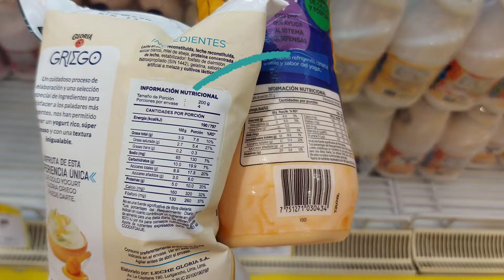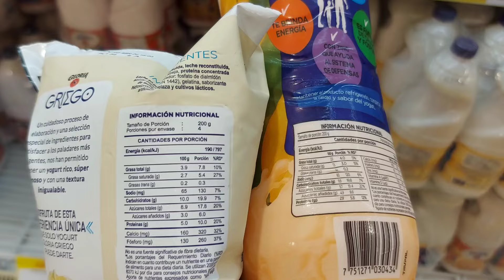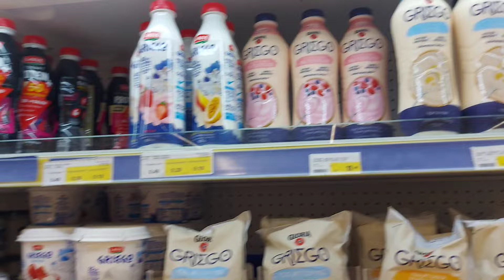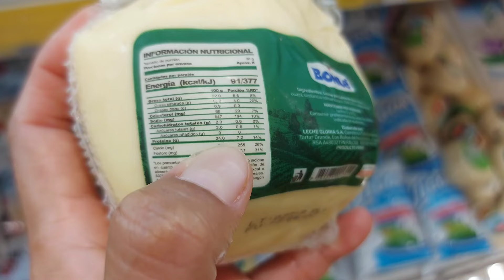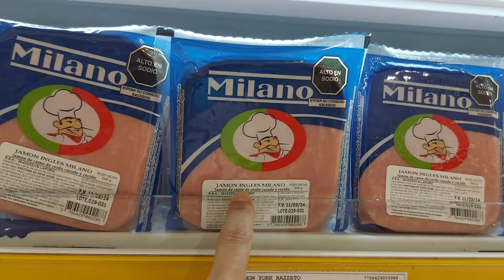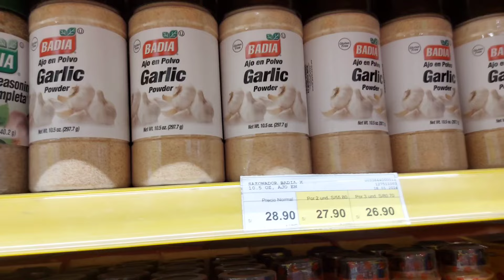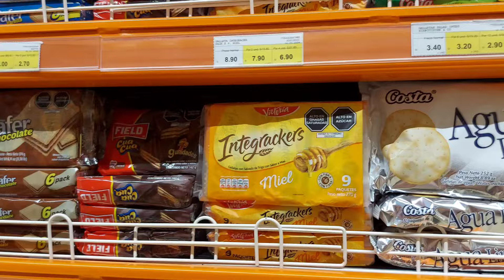APRENDIENDO a COMPRAR ALIMENTOS para BAJAR de PESO | REACCIÓN al ACEITE DE COCO 🤪 🤢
🤩 Un nuevo vlog para ustedes, y la verdad que estoy aprendiendo a comprar los alimentos ya que es importante siempre leer la información nutricional,  en cuanto al yogur para mis hijos pues tiene menos azúcar el griego y más proteína con el que comparamos, recordemos que mucho azúcar es malo aparte que los pone hiper activos.

🥳 En cuanto al Aceite de Coco estoy re feliz puesto que me dio mucha curiosidad ya que he oído hablar mucho de él y aparte me nutrí de información antes de hacer mi pequeña compra, no me gustó para NADA el sabor o quizás que se sienta dicho aceite y es que en los particular es feo sentirlo pero la belleza cuesta reinas 😉 así que ahí le seguimos, quizás décadas, cansadas, tristes, lloronas, con pensamientos negativos, pero siempre va a ganar las ganas de seguir adelante 🦾 porque al menos yo vine a este mundo para guerrearle a la vida, y tratar al menos de ser ejemplo o motivación para alguien más!

😉 Ojalá les haya gustado el vlog y estos temas para seguir compartiendo ya que a veces no comparto todo lo que haga o me suceda puesto que pienso que no les puede gustar del todo 🫶

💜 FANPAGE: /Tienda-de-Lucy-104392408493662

🤳 Solo debes seguir los pasos y REGISTRARTE, el costo mensual es de S/ 8.50 también puedes hacerlo desde la página de Lucy'Cakes en el botón SUBSCRIBIRTE❗

💜Contenido exclusivo y en vivo como recetas únicas.
💜Chat para despejar sus dudas.
💜Sorteos.
💜Insignias de colaborador.
💜Mensajes destacados.
💜Recetas en archivos pdf.

QUEQUE DE CHOCOLATE Y YOGUR
👉 1, 500 Kg. Harina preparada.
👉 750 gr. Azúcar blanca granulada.
👉 15 Huevos.
👉 1, 1/2 cdta. Bicarbonato.
👉 3 cdtas. Polvo de hornear.
👉 Casi 3 tz. de Yogur vainilla.
👉 3 cdas  Esencia de vainilla.

Horno pre calentado por 10 minutos.
Cocción del queque: 1 hora aprox.
Cocción de barquillos: 20 minutos aprox.
Cocción de kekitos: 20 minutos aprox.
Temperatura de horneado: 170°

👆En este video trabajo solo con margarina, pero puedes trabajarlo mitad margarina y mitad aceite es por ello te brindé la receta actualizada 😉